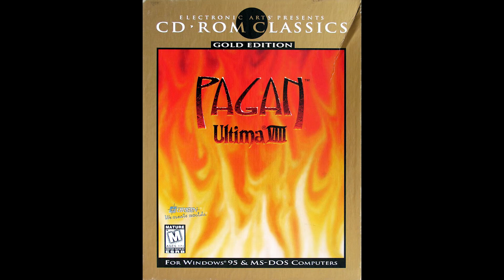Ultima VIII: Pagan - Review / Retrospective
The penultimate chapter of the Ultima saga, which is often maligned, but... is honestly not that bad.